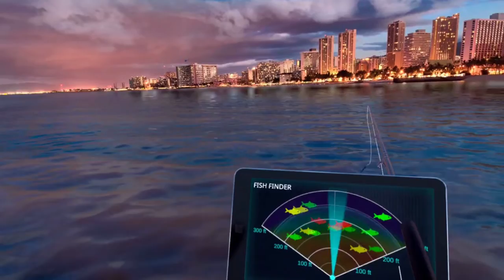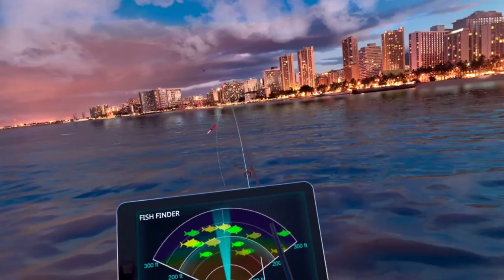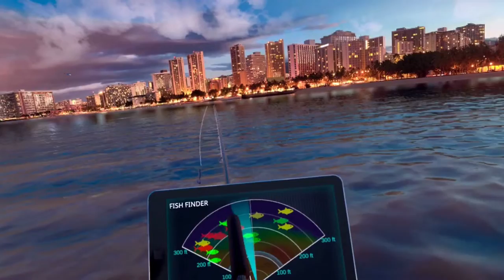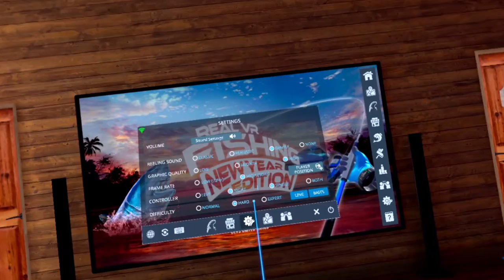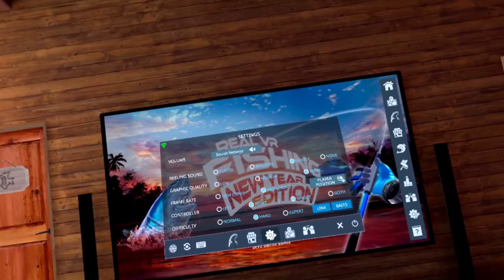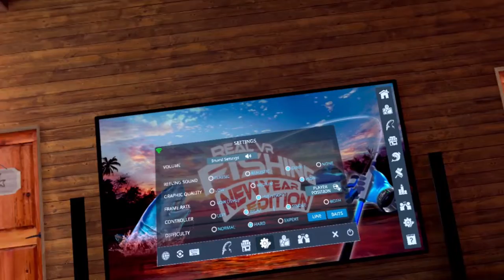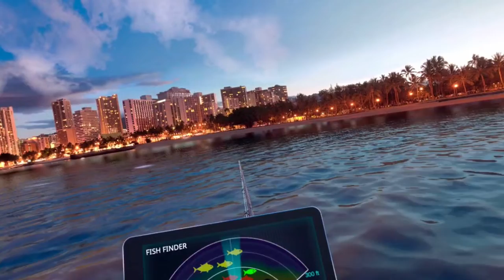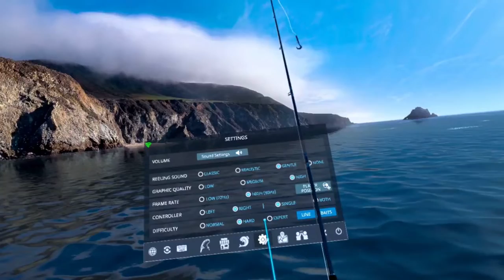Real VR Fishing Sharks: How to hook them more often and not to lose them! Also, general shark info!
This my video on my Fish Buffett method for hooking more sharks.  It is a simple trick, only get fish on the line that sharks have the highest likelihood of taking.  Then release those fish after two fights if a shark does not take it, sharks won't take a fish after it has fought two times.  Release that fish, and repeat this process until a shark takes it.  If you are looking to catch more sharks, this is the best way to go about it.  It can get boring, but if sharks are your thing, you will have success!

In the first part of the video, I also give some tips on how to land sharks.  I give several of examples of what most people do wrong, causing a shark to jump off the line, even when your line is white.  This happens when you lose the, what we call "directional fights."  This is when the fish runs left, and you pull to the right, or if it pulls straight back, you pull straight back.  If you lose too many of these fights, this is what causes your shark to jump off, for what appears to be no reason.

In the second part of the video, I go into more detail about this.  I also HIGHLY RECOMMEND catching a few sharks on normal mode, using the in-game meter to help you win these fights.  I promise, if you are losing sharks, it is because you may think you are doing the fights properly but are not really winning them.

There is a distinct sound the game makes when you win and lose these fights, which is demonstrated in this video.  The sound of winning is a solid splash, the sound of losing is more of a splutter.  If you record you own videos and watch them, I will bet 99% of the time, right before you shark jumps off, you will hear the splutter after a missed fight.

Once you land 5 or so sharks on normal mode, you will see the repetition on how they fight.  You can miss every single "snap" this is when a fish jumps, and you give your pole a quick jerk, you will hear a small snap sound if you do this correctly.  You can miss all of these, and still land the biggest of sharks.  You CANNOT miss all the directional fights and still land the shark; it will jump off at some point.

Shark Facts:

Sharks will take medium sized fish more than any other, on the fish finder those are ones with no fins.  They will take large fish, but not as frequently, those are the ones with one fin on the fish finder.  They will NEVER take a huge fish; those are the ones with two fins on the fish finder.

Sharks do not come from any particular spots on a map, it is always random.  So, if someone tells you where they caught some sharks, don't bother trying to go to that spot on that location, that is not how the game is programmed.

It does not matter what type of fish you have on the line when a shark takes it, with regards to the size or species of the shark that takes it, that is also always random.  An example of the misconception would be, "if you have a Redtail Surf Perch on your line, you are more likely to catch a Great White."  This will never be the case with any "bait" fish; it has no impact on shark species or size.

Certain sharks, except one, do not show up more on any level than another.  The exception seems to be the Great White, it shows up, or at least to for a very long time, more often on US 20, than any other of the US levels.

In closing, with regards to landing the sharks; they are just like any other big fish, if you can land those, you can land the sharks.  Players tend to get nervous and make mistakes, abandoning what has worked with catching all of their other fish.  Follow the tips in this video, and you should be bringing them in in no time!

Best of Luck, and Happy Hunting!

Doc.